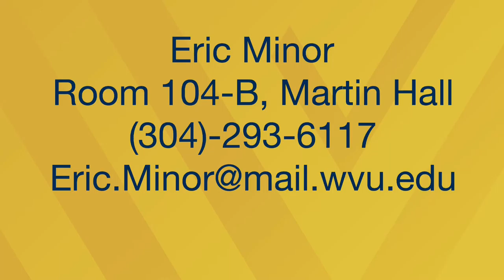VLOG: Plug in to opportunities through the WV Film Office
Did you know that West Virginia has its own film office? Their job is to attract TV and movie producers to shoot here. But you can use their website and email news letter to get a heads up on cast and crew jobs, volunteer opportunities and seminars about the film industry. Check out WV Film.com.